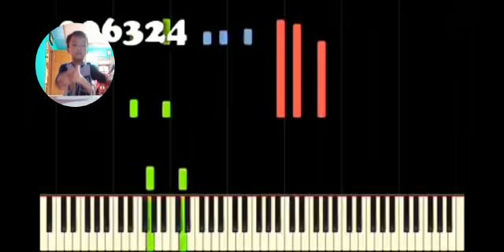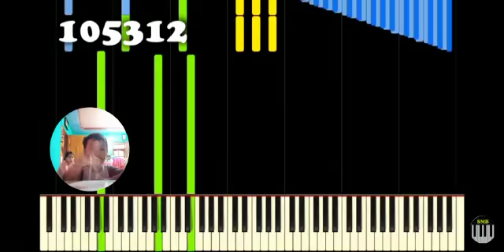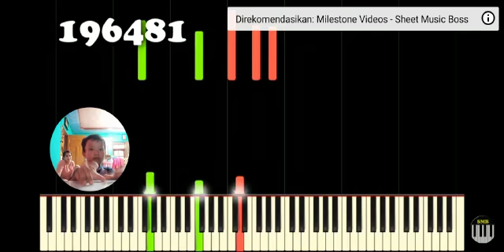200000 subcriber 200000 notes part 8